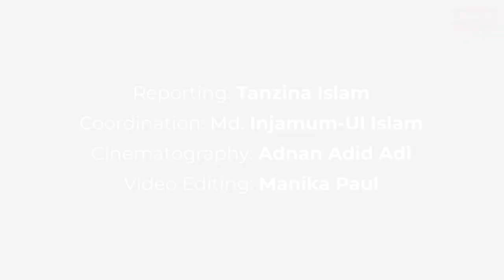ডেঙ্গু । পাল্টে গেছে ডেঙ্গু জ্বরের ধরণ । কেন নিয়ন্ত্রণে আসছে না ডেঙ্গু? । Dengue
সবার আগে শীর্ষ সংবাদ পেতে চোখ রাখুন UNB News এ । দেশ বিদেশের গুরুত্বপূর্ণ সংবাদ , রাজনীতি, অর্থনীতি , খেলাধুলা, বি
নোদনসহ সব সংবাদ সবার আগে !